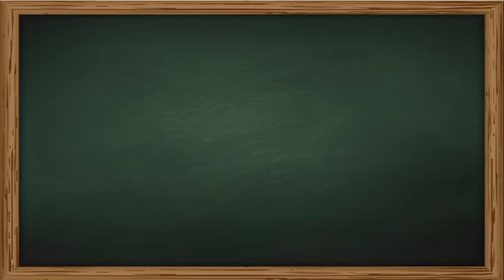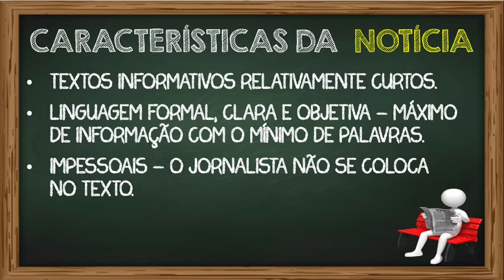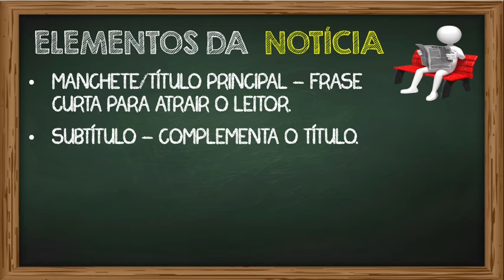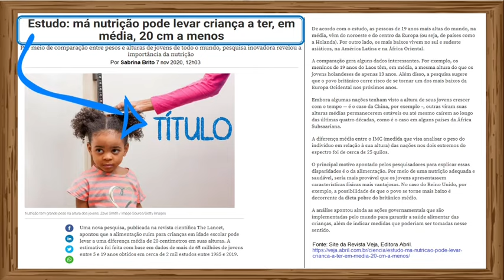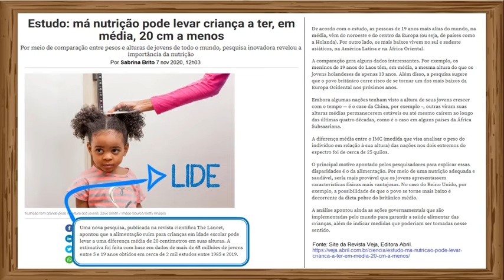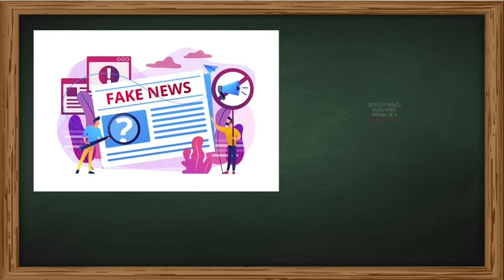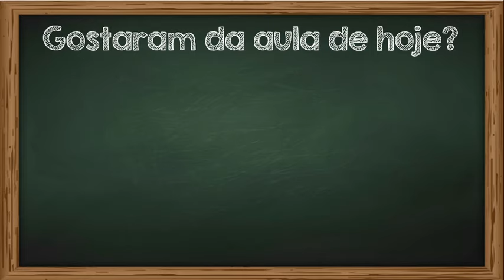Gênero textual: Notícia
Aprenda tudo sobre o gênero textual "Notícia".
Nessa aula você vai aprender:
- O que é e para que serve uma notícia? (função social);
- Onde podemos encontrá-las?
- Características e elementos do gênero;
- Análise de exemplo; (modelo)
- Roteiro para produção de texto.